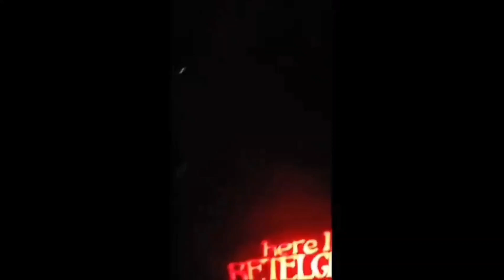beetlejuice beetlejuice Sin City Halloween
Hey...we were just here...well sorta. it's showtime George!
Fun Halloween parody just in time...time.